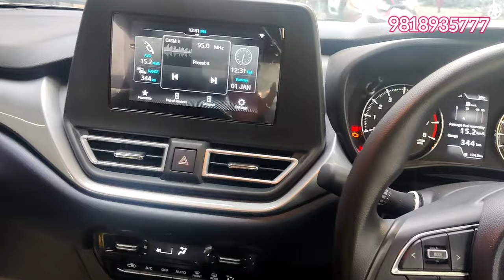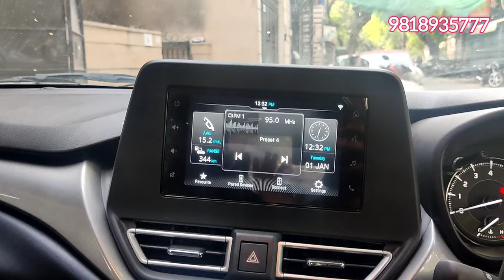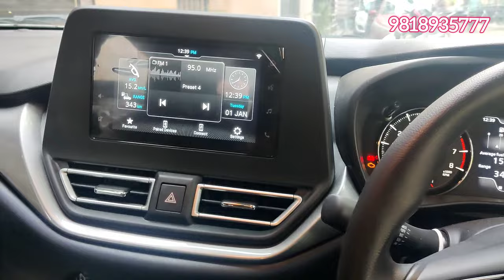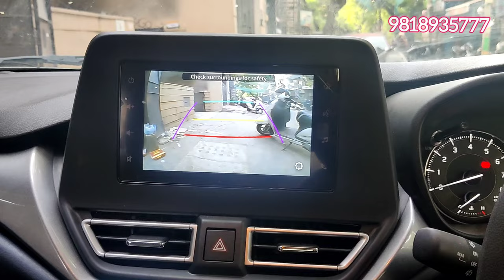NEW BALENO FRONT CAMERA WITH ORIGINAL MUSIC SYSTEM.CLASSIC RAMESH NAGAR 9818935777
BALENO ORIGINAL ACCESSORIES
BALENO FULLY MODIFICATION
NEW BALENO CAR ACCESSORIES